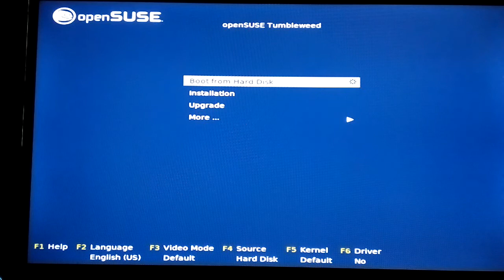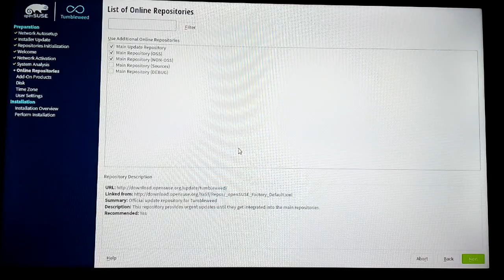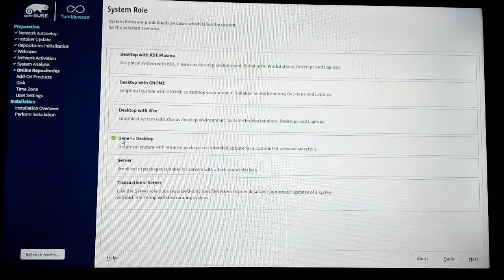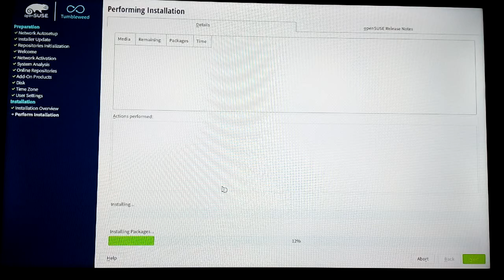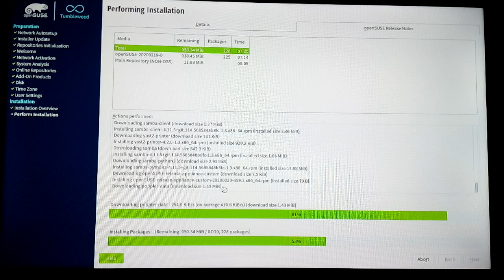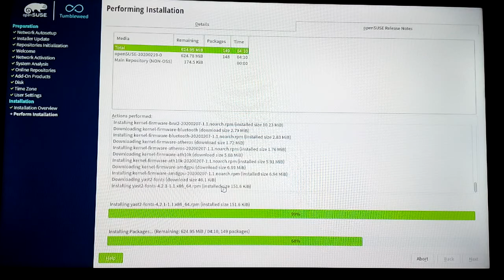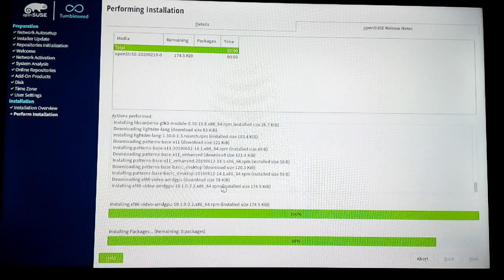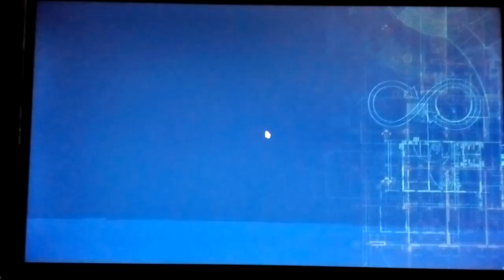open SUSE tumbleweed install Gigabyte GA-3800N